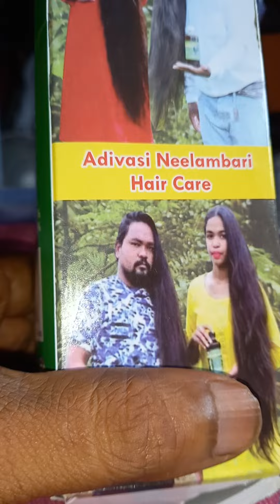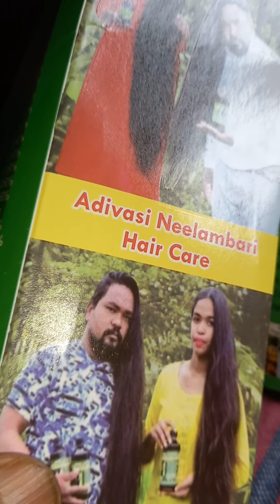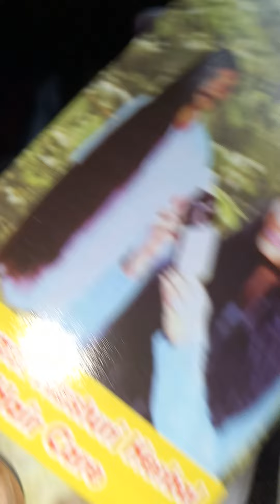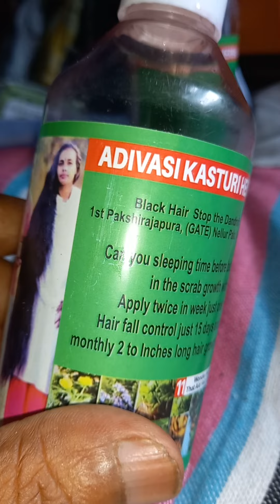aadivasi nilambari hair oil review